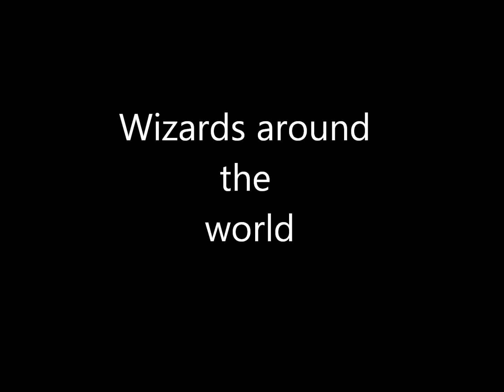Wizards around the world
A story for the childeren